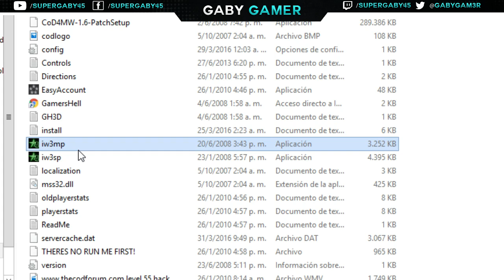Hack Call Of Duty 4 (COD) Aimbot | Unlock ALL | Wallhack | All hacks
Hack Call Of Duty 4 (COD) auto apuntado | desbloquear todo | Wallhack | All hacks  nivel 55
►¡Compramos nuestros juegos en G2A, obtén un descuento con nuestro código: GABY !

◄info mia :
►Skype : gaby_el_12
►Steam: GabyGamerYT
◄Steam2: reswar2233
►Origin : GabyGamerYT

GabyGamer Gaby Gamer gabygamer gaby gamer Mi nueva pagina Web Mi nueva web
En la cual podran encontrar muchos softwares , hacks , mods , cosas gratis , etc